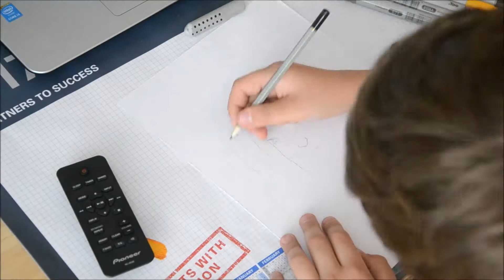COPIC ILLUSTRATION Yellow Plaid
Cześć, witaj w kolejnym speed drawingu na tym kanale. Jeżeli się spodoba nie zapomnij zostawić łapki w gorę, a jeśli jesteś tu nowy, to koniecznie daj suba.

Materiały użyte w filmie:

Kartka z bloku technicznego ( 240g m kwadratowy )
Pitt artist pen Dark Sepia
Kredki polycolor
Markery Copic Ciao ( YG06, YG67, E31, E49, E51, E71, E77, B39, R00, R32, YR04, Y17, C-2, C-5 )
Biały gelly roll SAKURA